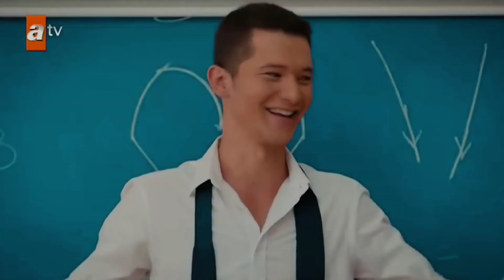Songül & Güney | Bir Tanecik Aşkım 💖